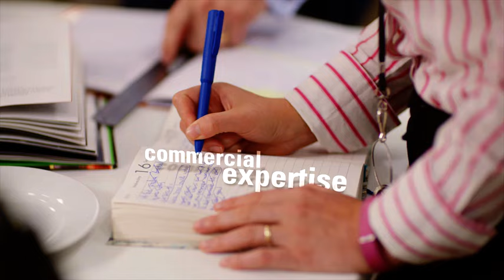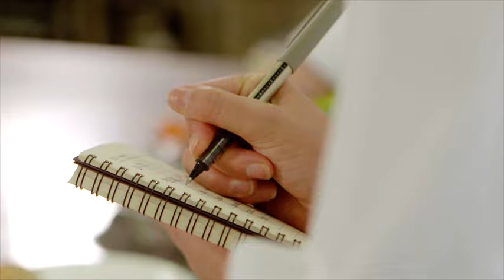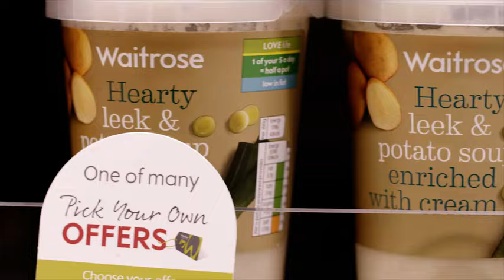Bakkavor Corporate Video 2016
Bakkavor is the market leader in the large and growing UK fresh prepared food market, with a fast-developing presence in the US and China. Founded and led by Agust Gudmundsson and Lydur Gudmundsson since 1986, we now employ over 19,000 people and work closely with our customers to make the highest quality products across four categories - Meals, Salads, Desserts and Pizza & Bread.

We make everything just like it is made at home, starting with our expert chefs and the best ingredients, carefully selected from our own farms and suppliers we trust.

Our customers include some of the UK’s best known grocery retailers including Tesco, Marks & Spencer, Sainsbury’s, Waitrose and The Co-op, who sell our products to consumers under their respective retailer brands.

Our growing operations in the US and Asia supply fresh prepared food products to both retail and foodservice customers.